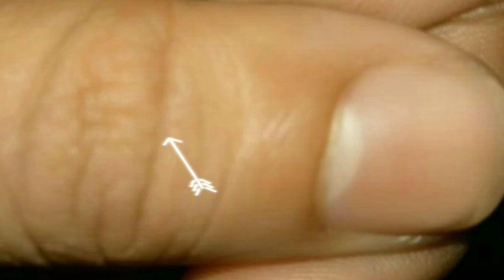RESHTY DARO KA JADHU SUNO ..SWEET MY MILA KAR KHILAY PURI FAMILY KU